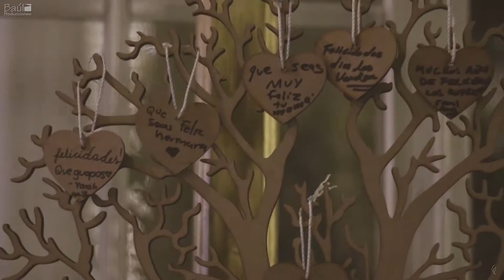Boda Ana y Yahir Recepcion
Una muestra del trabajo que realizamos en Baúl Producciones
Contactanos para la grabación de tu evento social, comercial o de entretenimiento

Boda Emanuel y Maria Ceremonia